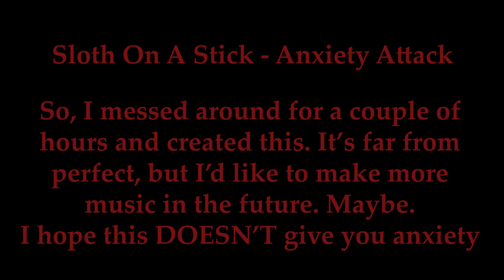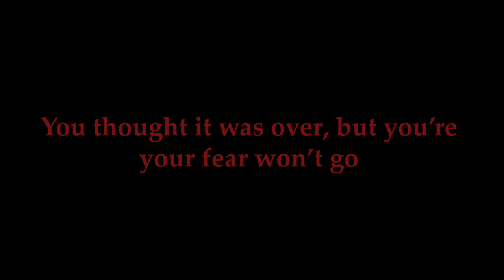Sloth On A Stick - Anxiety Attack (Official Song)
As someone who suffers with both General and Social Anxiety, I would like to present to people a musical representation of an Anxiety Attack. The song is mostly chiptune based and I hope this doesn't trigger anyone's anxiety. It's not a perfect song, as I made it in a couple of hours without much experience. I might do more songs in the future, but I have nothing planned. The thumbnail for this is a very rushed pixel art version of a Swinub monster from a nightmare I once had, It's not my best work, but making monsters like this from memory isn't easy for me.

Art used: Nightmare Swinub by Sloth On A Stick